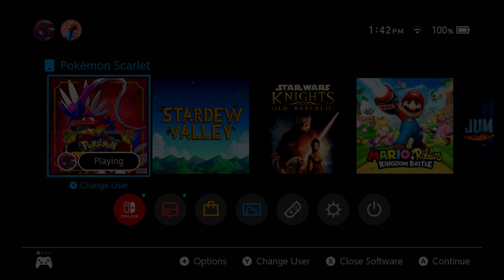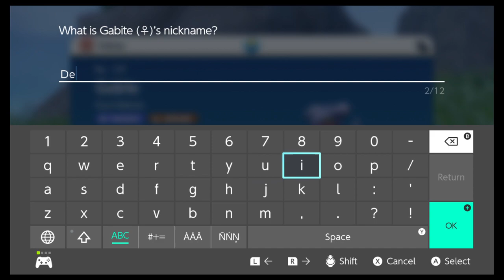Emi Meets a Man With a Worse Attention Span Than Her Own - Pokémon Scarlet - Part 41